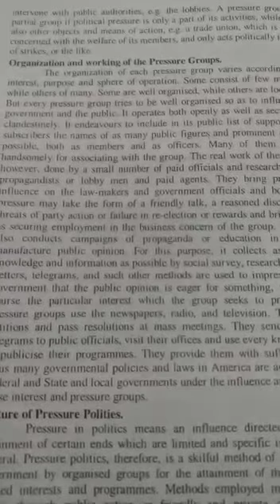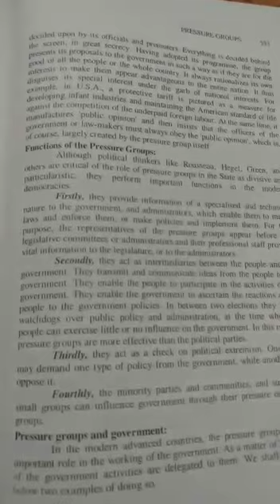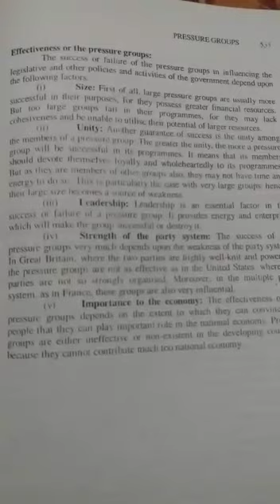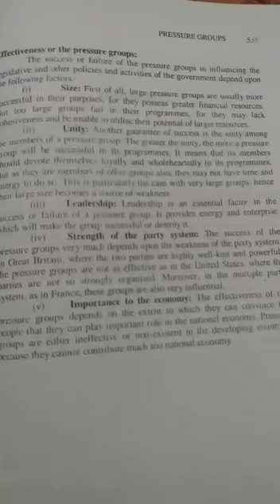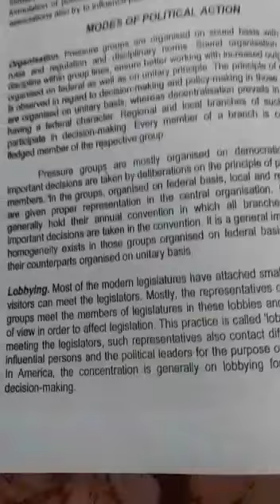dynamics of politics in pak sem 7 lecture 2